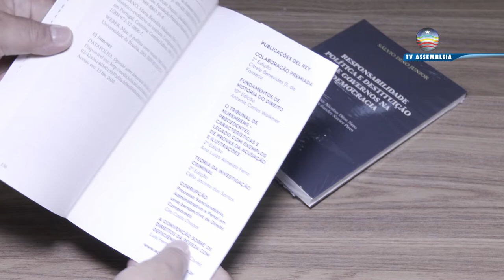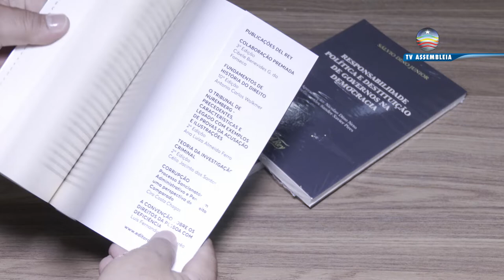Direto ao Ponto: Sálvio Dino Jr fala sobre responsabilidade política e destituição de governos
O livro 'Responsabilidade Política e Destituição de Governos na Democracia', lançado pelo advogado e professor Sálvio Dino Jr, em destaque no ‘Direto ao Ponto’ desta sexta (16). O programa é apresentado pela diretora adjunta de Comunicação da Assembleia Legislativa, jornalista Silvia Tereza.